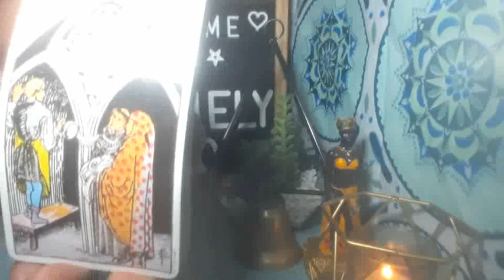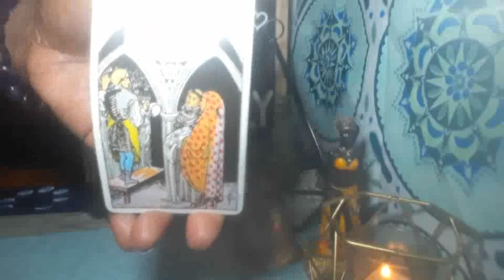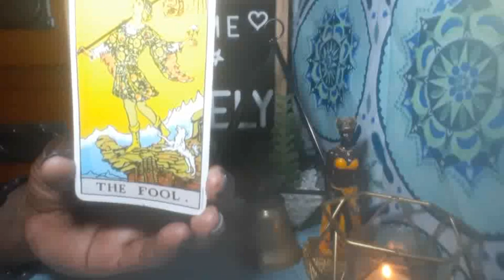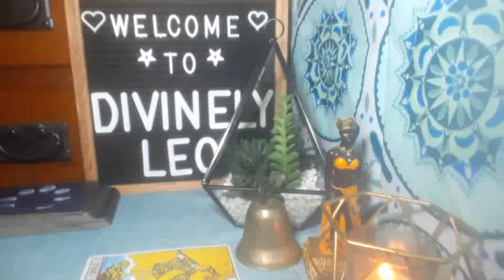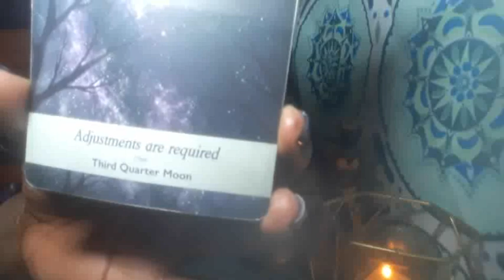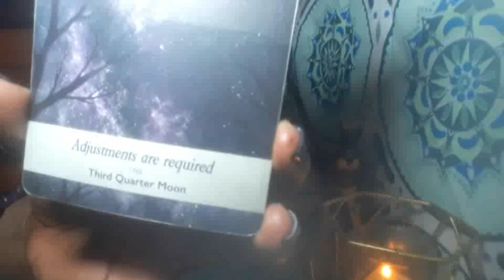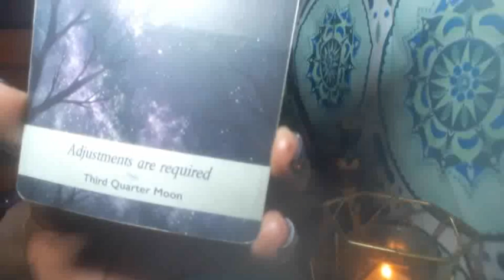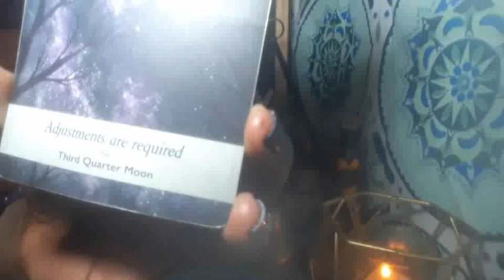WHAT'S GOING ON WITH JIMIN (ADJUSTMENTS ARE REQUIRED)?- ENERGY READING 🔮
Park Ji-min, known mononymously as Jimin, is a South Korean singer and dancer. In 2013, he made his debut as a member of the South Korean boy group BTS, under the record label Big Hit Entertainment.

Subscribers request readings of your favorite celebrity or things that's going on in the news/blogs are $5 for 2 questions (this is not for personal readings).